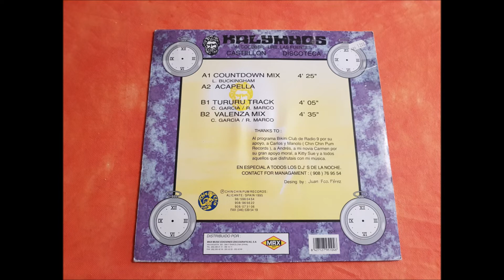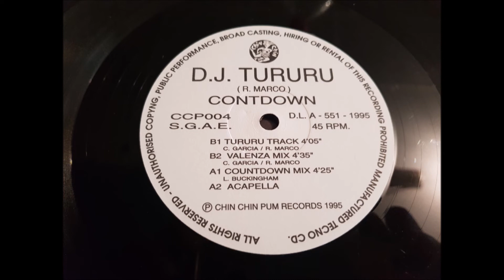TURURU D.J. FEAT KARRY.(COUNTDOWN.(VALENZA MIX.)(12''.)(1995.)